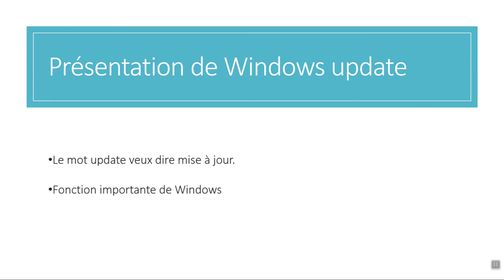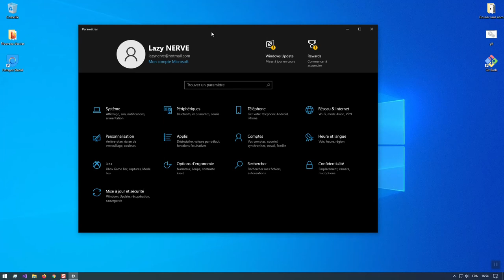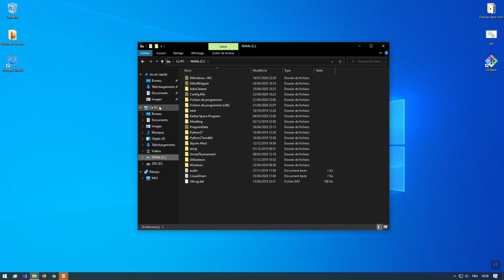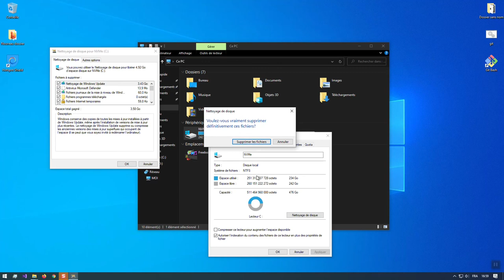Sécurité : Windows Update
Dans la vidéo de Sécurité du jour, Frank va traiter les mises à jour de Windows 10.